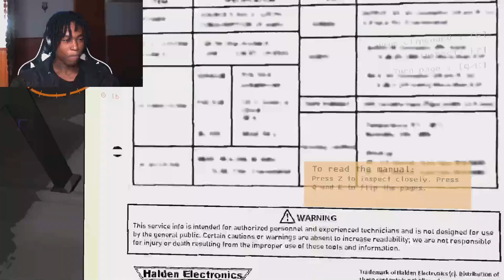ChrisNdele Plays Lethal Company For The First Time. FUNNY MOMENTS!!!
Noobs Play Lethal Company For The First Time.
If You've liked The Video Make Sure To Go Watch My Recent Skits